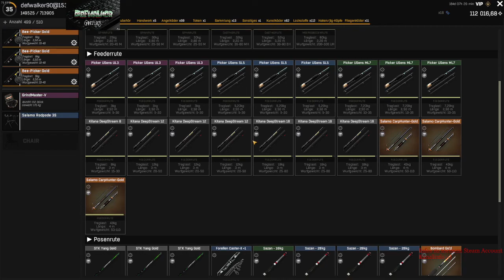Fisher Online I Schottland Loch Maro I Bachschmerle I Guide + Set Up, Deutsch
Hey Leute, willkommen zu einem weiteren Guide Video zu Fisher Online :-).
Hier befinden wir uns in den USA bei den Thousand Islands und gehen auf die Bachschmerle :-).

Grüße gehen raus an The Outsider! Danke dir für die Hilfe und den Spot :-)

Position ist bei 297 : 358

Das Set Up

3 Grundruten mit, wenn möglich, 3  + Kg Belastung, Haken #0    Köder Blutwurm    Futter = Universal, Mischfutter und Blutwurm
Die Grundruten werfen wir  links von uns aus bzw machen einen Plumswurf :-)